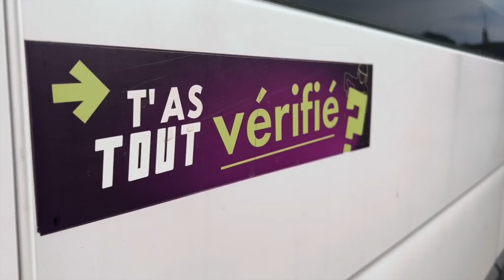Festival Songeons La Rue 2022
Pour revivre les meilleurs moments de ce beau Festival organisé par Olivier Delamarre et la Mairie de Songeons.